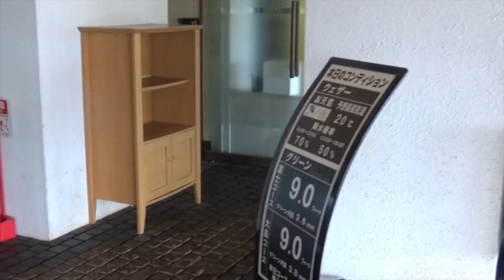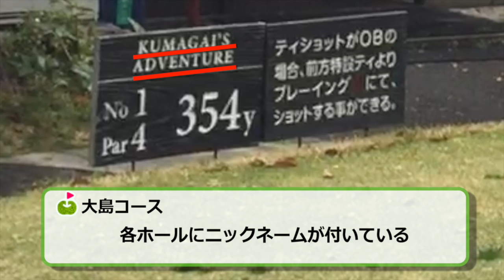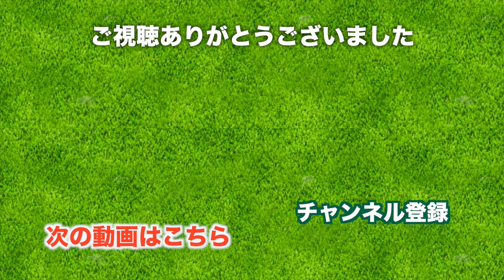川奈ホテルゴルフコースにやってきた！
1日目は大島コースをレギュラーティーで回ります。

大島コースは、アメリカンスタイルの1ラウンドスループレーです。
海を見ながらの打ち下ろしは絶景！
ちょうど桜も咲いていて、とっても綺麗でした！